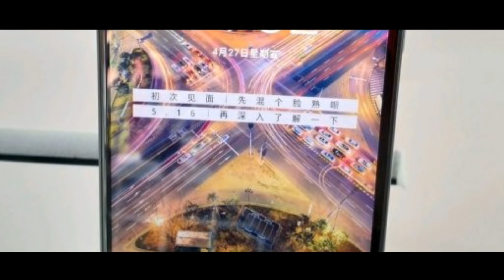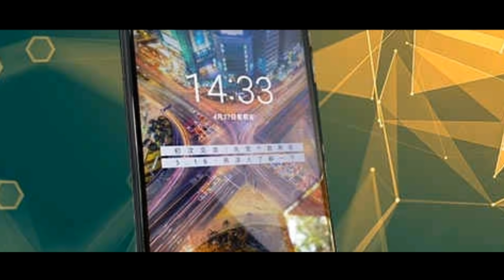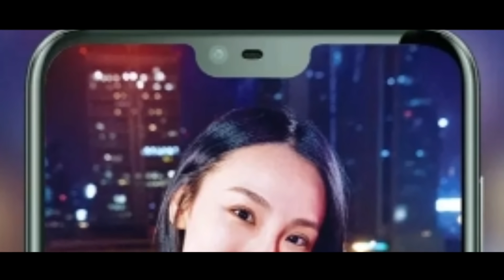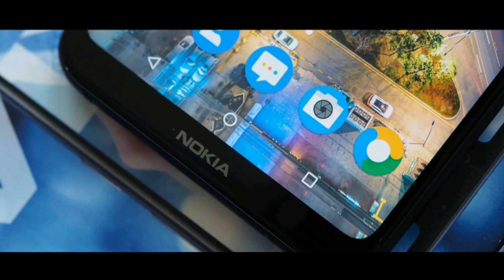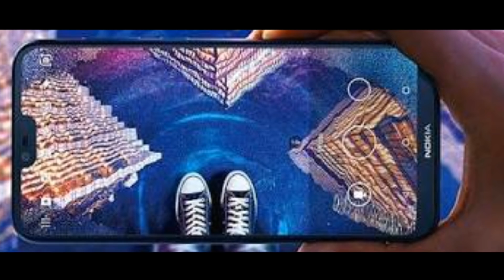NOKIA X6 Launched | Full Specifications | Price in INDIA | Features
Hello Friends, NOKIA X6 was Launched in 16 may  2018 in China. HMD Global NOKIA X6 is an Android Smartphone with iPhone X like Notch Display great performance, display, and sleek design. Nokia's upcoming smartphone NOKIA X6 is a Nokia-branded midrange best smartphone running Android Oreo operating system. Nokia X6 is Nokia's best mid-range flagship smartphone under 15,000 to 20,000. Nokia X6 will come with an elongated Full HD display in a 19:9 screen aspect ratio. The smartphone has been priced under 20,000.
Video Contents -
1 Nokia X6 – Specifications & Features
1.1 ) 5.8 Inch Full HD Display
1.2 ) Android 8.1
1.3 ) Snapdragon 636
1.4 ) Dual Rear Camera
1.5 ) 4GB/6GB RAM
1.6 ) 4G voLTE
1.7 ) 3,060mAh
Thumbnail: PicsArt
 ( Love You All | Sid Tech )